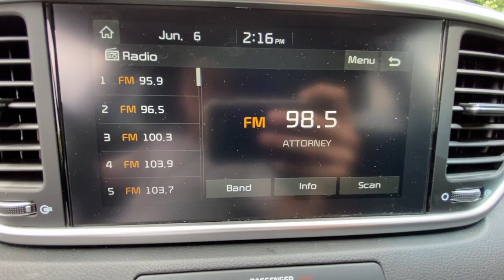2021 Kia Sportage Jasper, Cartersville, Alpharetta, Dawsonville, Canton, North Georgia C7034B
Pacific Blue Used 2021 Kia Sportage available in Canton, Georgia at CHevrolet of Canton. Servicing the Jasper, Cartersville, Alpharetta, Dawsonville, North Georgia area.

Pacific Blue 2021 Kia Sportage LX FWD 6-Speed Automatic Electronic with Overdrive 2.4L I4 DGI DOHC 16VRecent Arrival! 23/30 City/Highway MPGAwards:* JD Power Initial Quality Study (IQS)